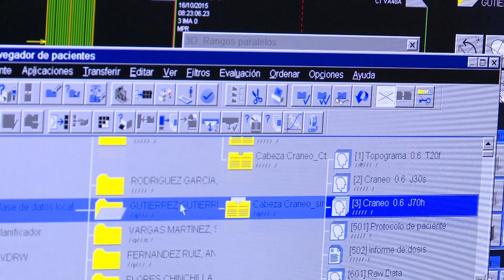Historia Mia Salazar